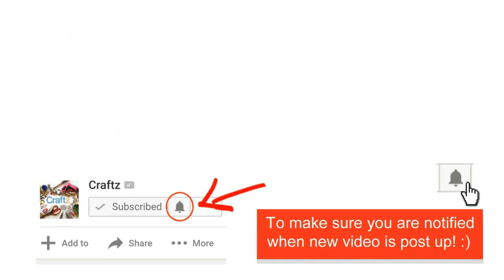Abstract Acrylic Painting Reverse Dip Technique